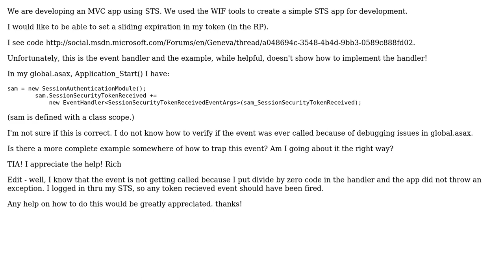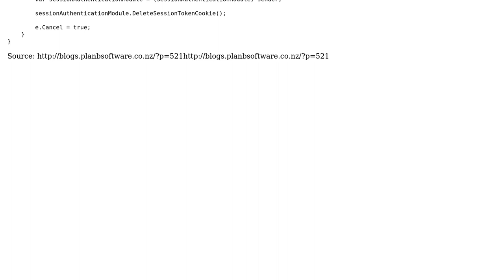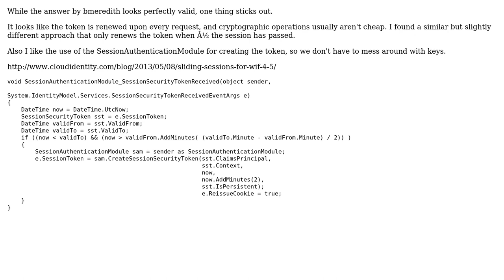How to Set Sliding Expiration in my MVC app that uses STS (WIF) for authentication? (2 Solutions!!)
How to Set Sliding Expiration in my MVC app that uses STS (WIF) for authentication?

With thanks & praise to God, and with thanks to the many people who have made this project possible! | Content (except music & images) licensed under CC BY-SA | Music | Images & others | With thanks to user Tikall user richb01 user bmeredith and the Stack Exchange Network Trademarks are property of their respective owners. You are responsible for your own actions.